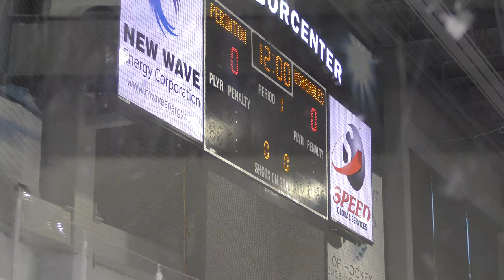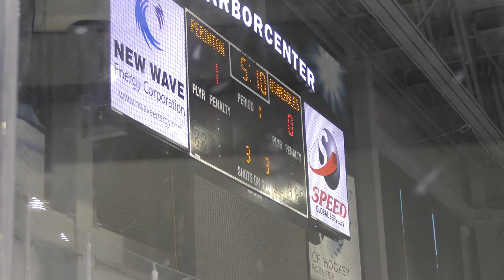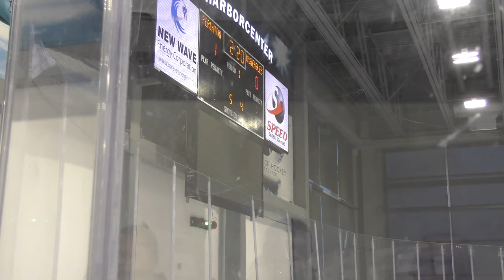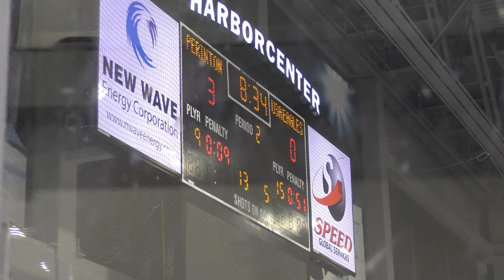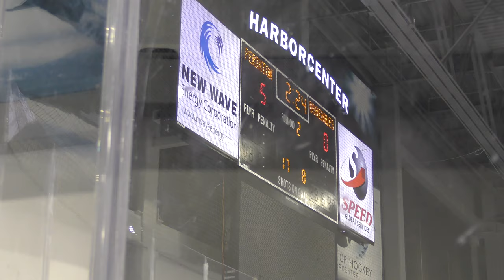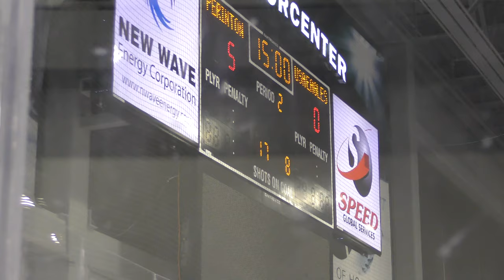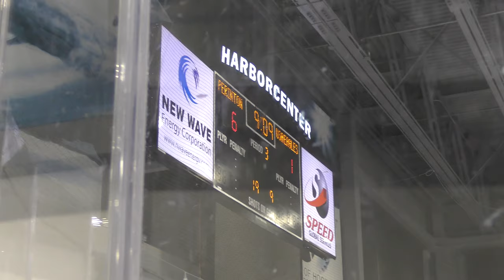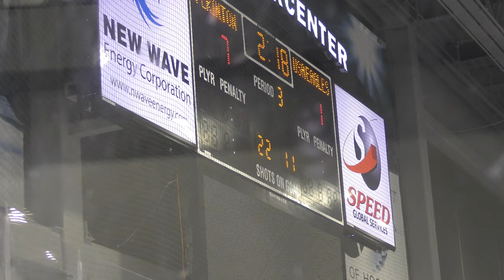USA Eagles vs Perinton Blades - 12/07/19: Game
USA Eagles vs Perinton Blades- 12/07/19
Final Score: Perinton - 8, USA - 1